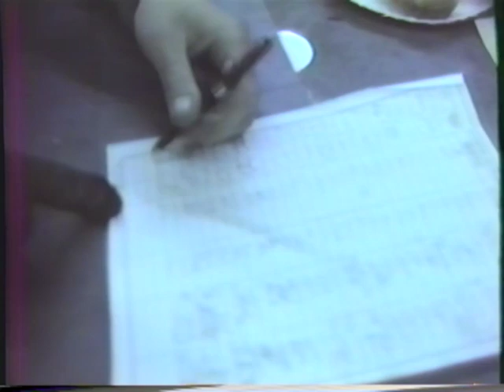VHS 033 1 - Shots around the engine shop at Canon AFB – 1989.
Shots around the engine shop at Canon AFB – 1989.